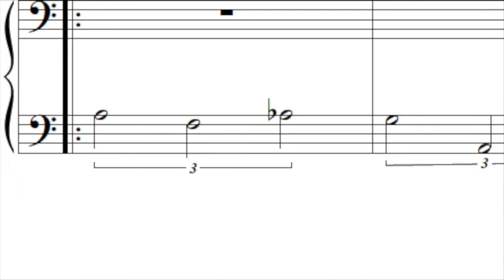Nick Fraser - Is Life Long?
Nick Fraser's new recording on Clean Feed Records.
November 2017 release.

Nick Fraser: drums, compositions
Tony Malaby: saxophones
Andrew Downing: cello
Rob Clutton: bass